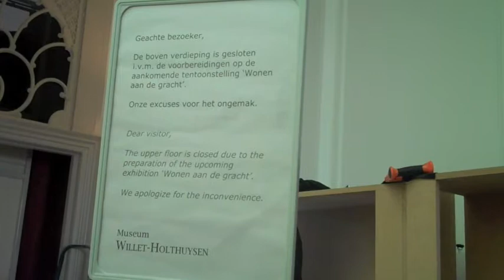Vernieuwing in het Museum Willet-Holthuysen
In museum Willet-Holthuysen wordt hard gewerkt aan de nieuwe vaste tentoonstelling. Er vinden diverse werkzaamheden plaats om de tentoonstelling weer een nieuw fris uiterlijk te geven.